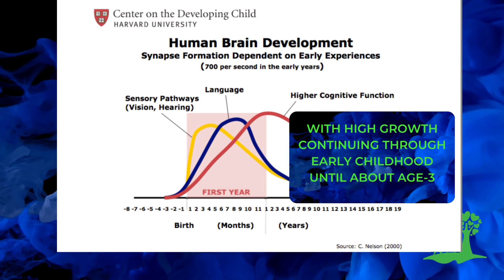The rate of neural growth ages 0-3 is bananas.